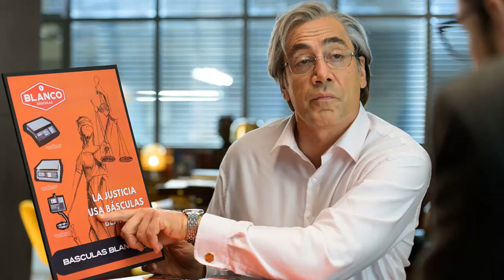EL BUEN PATRÓN | CRÍTICA | ¿ES TAN BUENA COMO DICEN? ¿LA MEJOR ACTUACIÓN DE JAVIER BARDEM?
Por fin he podido ver 'El buen patrón', producción española aplaudida por todos (podríamos hablar de unanimidad entre crítica y público), y que parte como favorita de cara a los Goya 2022. ¿Es tan buena como dicen? ¿Estamos ante la mejor actuación de Javier Bardem? Dale al play si quieres saberlo...